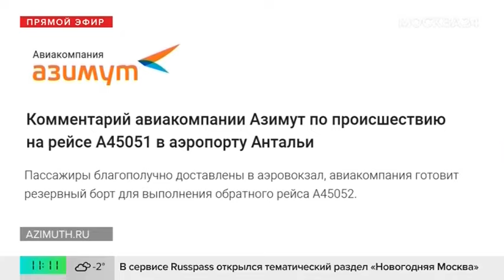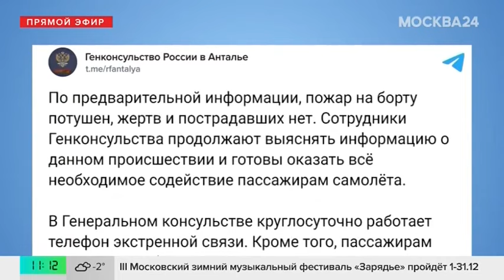СК возбудил уголовное дело по факту ЧП с российским самолетом в Анталье - Москва 24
Следственный комитет России возбудил уголовное дело по факту возгорания воздушного судна в турецком аэропорту.

Между тем Генконсульство РФ в Анталье сообщило, что обеспечило питанием и проживанием всех пассажиров лайнера компании "Азимут", на котором произошел пожар.

В ночь на 25 ноября борт, прилетевший на турецкий курорт из Сочи, совершил жесткую посадку из-за ветра.